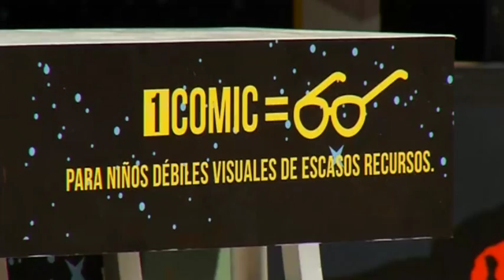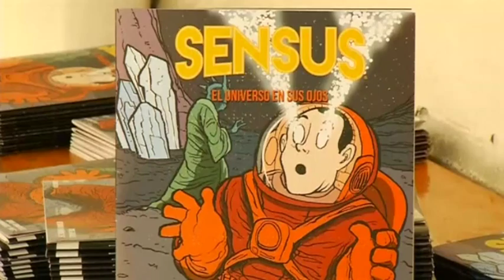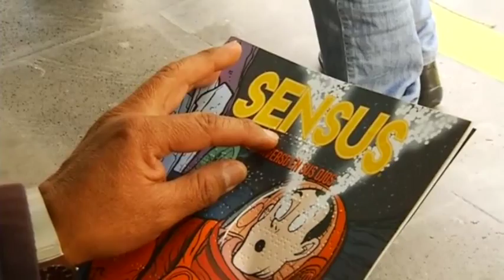Writer creates comic book for the blind in Mexico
Because comic books contain such visual story lines, artists and writers have had a difficult time translating them into braille, until recently when creators of a braille comic book in Mexico City, Mexico have released their latest work.

Writer and illustrator Jorge Grajales and Bernardo Fernandez have created "Sensus: The Universe of His Eyes," which narrates the adventures of an astronaut who crash lands on a planet inhabited by creatures with no eyes.

The astronaut loses his sight but aliens around him teach him how to see the world using other senses.

Funds from the sale of the 16-page comic book will help purchase spectacles for more than 1.5 million Mexican visually impaired schoolchildren.

Luis Eduardo, who was taught braille at the School of the International Committee for the Blind, a non-profit assistance organisation in Mexico City, was excited to be able to read the comic:

"It was very exciting, to know there is a comic book in braille, that there are new things for us, people with disabilities," he said.

Eduardo de lao of the International Committee for the Blind said more books like this one are needed.

"For me, it's very useful because it improves my skills in order to continue reading," he said.

Bernardo Fernandez, who is also visually impaired, said the purpose of the comic book was to raise awareness for the blind:

"This is to create awareness among the population who do not have disabilities or visual disadvantages with regards to the challenges that people face every day. And, finally, it's for social action; the sale of each one of these copies will go towards spectacles, a set of glasses for low-income children with visual handicaps," he said.

We would love to hear your thoughts about the project, and to also learn about other projects like this around the world.

For more Good News + Human Interest features from around the world